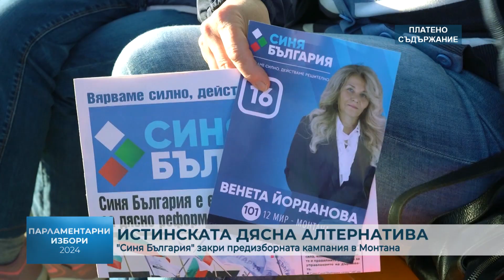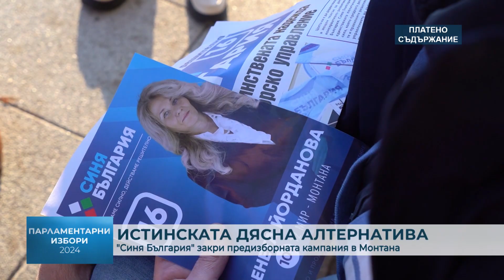RM TV: Истинската дясна алтернатива: "Синя България" закри предизборната кампания в Монтана